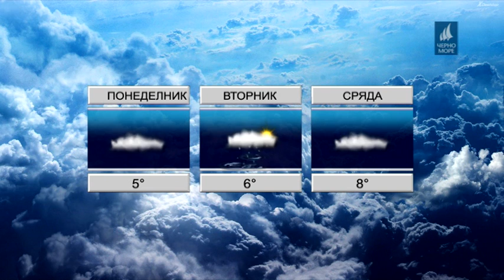ТВ "Черно море" - Прогноза за времето 18.03.2018 г.